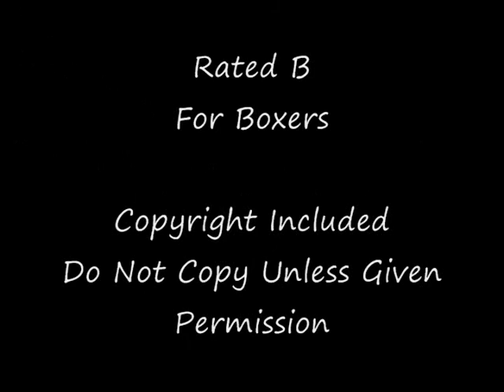Roky 26 Trailer (Stud)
fake trailer for Roky 26
parody of Roky series

music some where i belong - linkin park